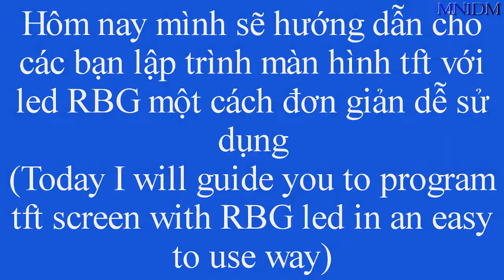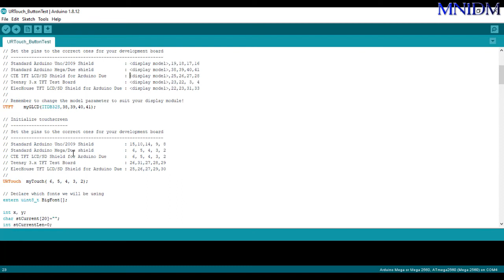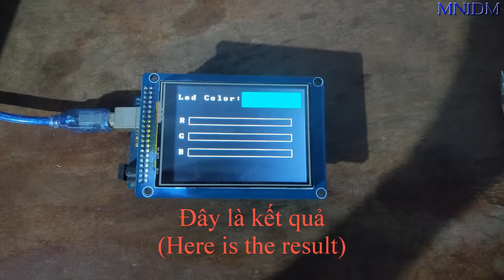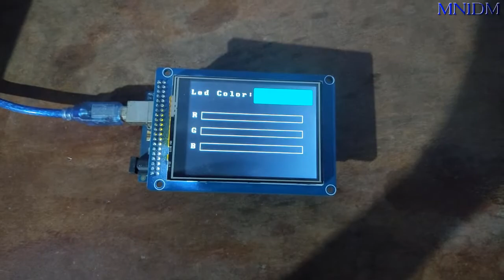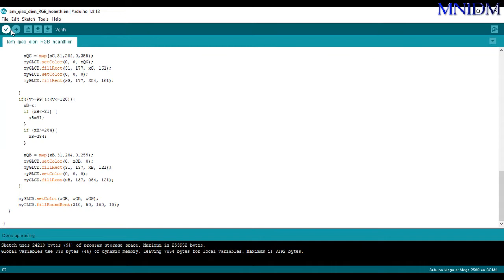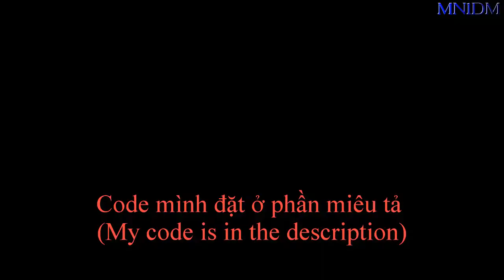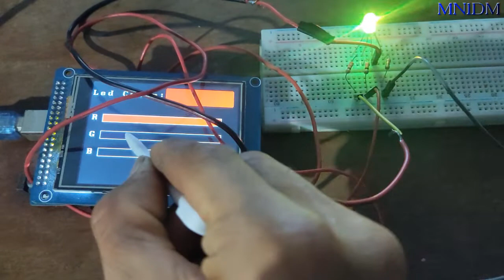Code lập trình màn hình tft arduino mega tft touch screen (Giao diện điều khiển LED RGB)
Video hướng dẫn code Code lập trình màn hình tft arduino mega tft touch screen, lập trình màn hình ứng dụng arduino một cách đơn giản nhất và ai đều có thể làm được.

MỌI NGƯỜI AI CÓ MUỐN MÌNH LÀM VIDEO GÌ THÌ HÃY GỬI MAIL VỀ CHO MÌNH HOẶC QUA GỬI QUA FACEBOOK NHÉ: